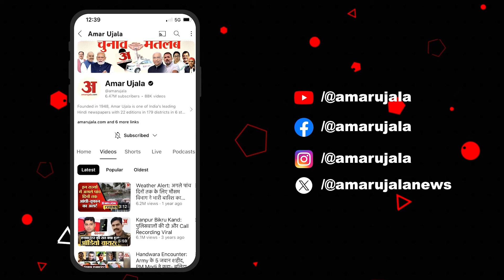Lucknow building accident का कारण क्या कोई धमाका था, या तेज बारिश से ढह गई 3 मंजिला इमारत?